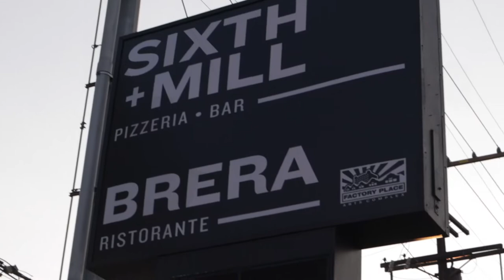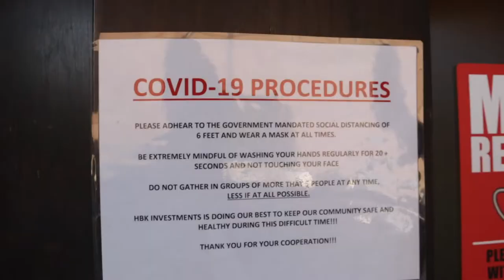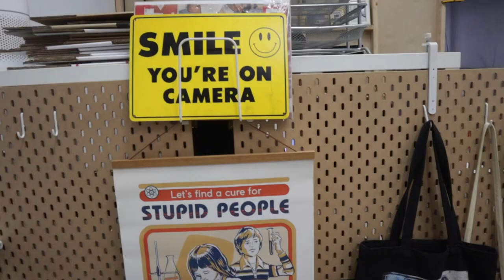住在洛杉矶的一栋百年历史的旧厂房里是一种什么样的神仙体验？